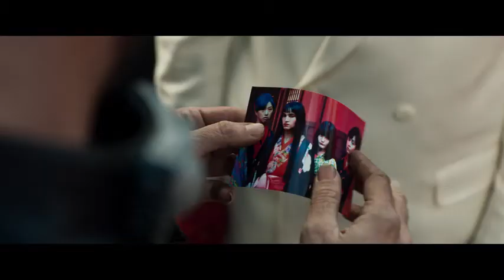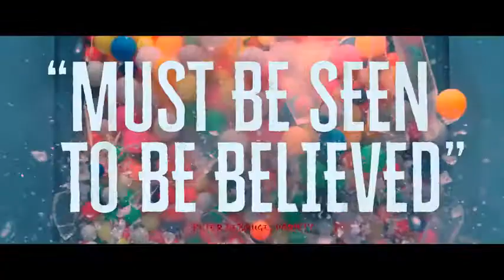Prisoners of the Ghostland (2021) / Trailer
Prisoners of the Ghostland (2021) / Prisoners of the Ghostland / Trailer
In the treacherous frontier city of Samurai Town, a ruthless bank robber (Nicolas Cage) is sprung from jail by wealthy warlord The Governor (Bill Moseley), whose adopted granddaughter Bernice (Sofia Boutella) has gone missing. The Governor offers the prisoner his freedom in exchange for retrieving the runaway. Strapped into a leather suit that will self-destruct within five days, the bandit sets off on a journey to find the young woman -- and his own path to redemption.